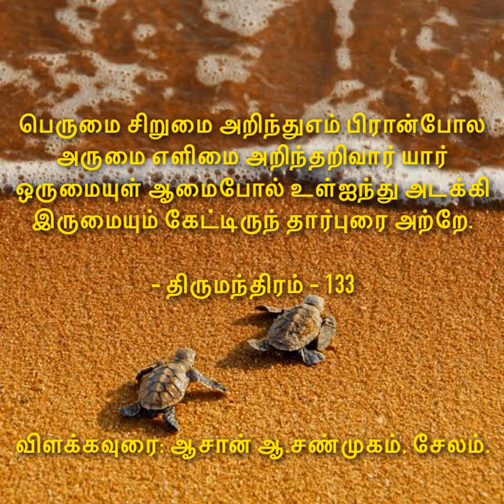நம்மை அறிந்துகொண்டவன் வாழ்விக்கும் இறைவன் மட்டுமே - திருமந்திரம் - 133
திருமந்திரம் - 133

பெருமை சிறுமை அறிந்துஎம் பிரான்போல
அருமை எளிமை அறிந்தறிவார் யார்
ஒருமையுள் ஆமைபோல் உள்ஐந்து அடக்கி
இருமையும் கேட்டிருந் தார்புரை அற்றே.

- திருமூலர்

விளக்கவுரை: ஆசான் ஆ.சண்முகம், சேலம்.